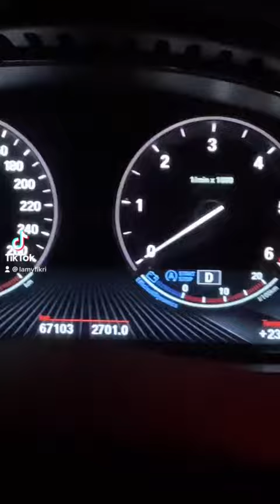ghostrider meteorite bmw